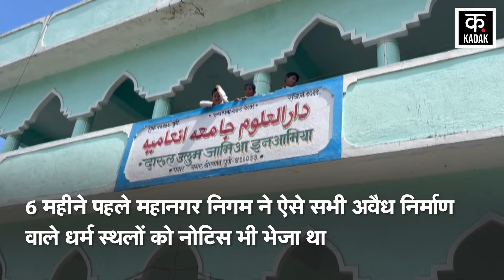Pune में अवैध मस्जिद और मदरसे पर Bulldozer Action, भड़क उठे मुस्लिम समाज के लोग! | Maharashtra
From Himachal Pradesh to Maharashtra, the uproar over illegal mosques is increasing. Bulldozer action has been taken on illegal mosques in Pune. The Municipal Corporation has taken this action in Pune at midnight. The Municipal Corporation has taken this action after the order of the High Court. The High Court had said in its order that all illegal religious places in Pimpri Chinchwad, Pune should be demolished. 6 months ago, the Municipal Corporation had also sent notices to all such religious places with illegal construction. But it was ignored, after which the Municipal Corporation has taken this action.

हिमाचल प्रदेश से लेकर महाराष्ट्र तक अवैध मस्जिद को लेकर बवाल बढ़ता जा रहा है. पुणे में अवैध मस्जिद पर बुलडोजर एक्शन हुआ है. महानगर निगम ने आधी रात को पुणे में ये कार्रवाई की है. हाईकोर्ट के आदेश के बाद महानगर निगम ने ये एक्शन लिया है. हाईकोर्ट ने अपने आदेश में कहा था कि पुणे के पिंपरी चिंचवड़ में जितने भी अवैध धर्म स्थल हैं, उसे तोड़ा जाए. 6 महीने पहले महानगर निगम ने ऐसे सभी अवैध निर्माण वाले धर्म स्थलों को नोटिस भी भेजा था. लेकिन उसे नजरअंदाज किया गया जिसके बाद महानगर निगम ने ये कार्रवाई की है.